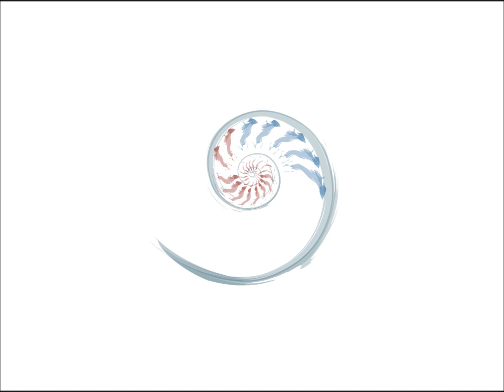תקשור - כוחות היצירה בתוכנו וביקום 23.1.23 קרן-אור יניב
הרשמה למרחב התקשור ביום חמישי הקרוב 26.1.23
(וקישור להצטרף אל קבוצת הוואטסאפ השקטה שלי!)
לתיאום מפגשי ייעוץ בכל נושא בחיים - אישי ועסקי
הערוצים שלי - קרן של אור